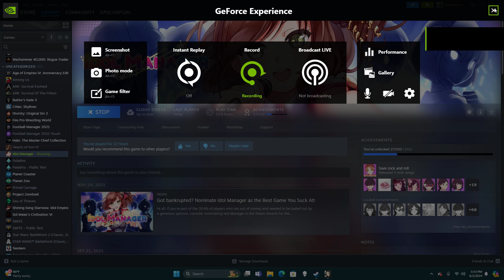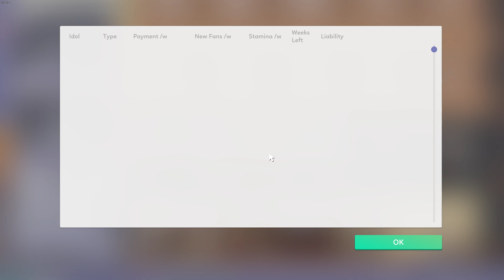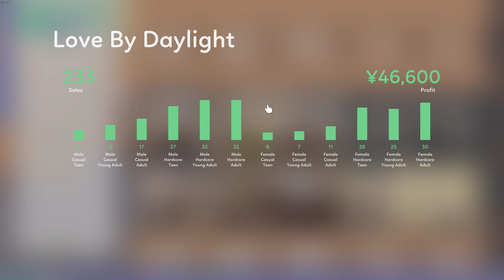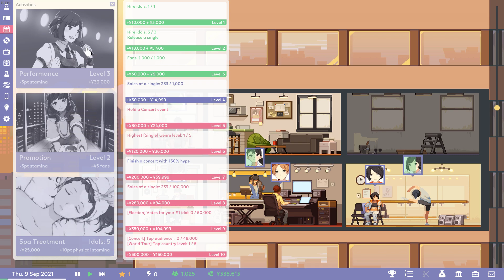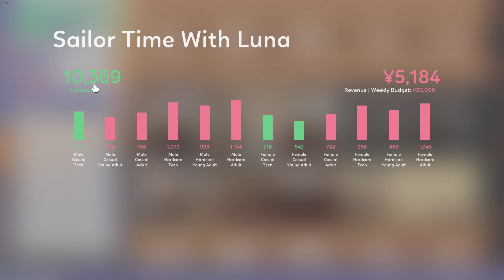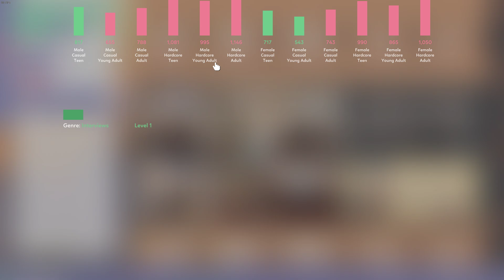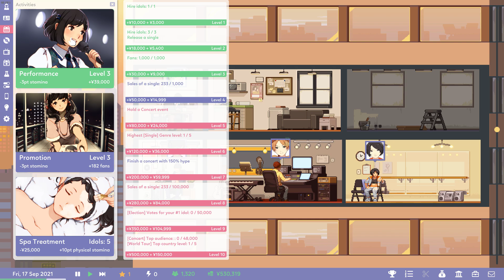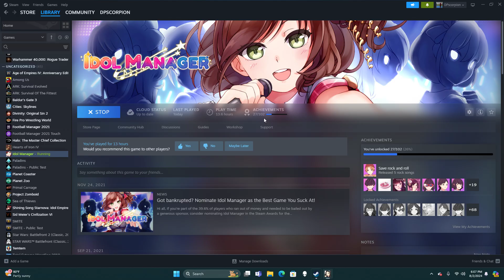The Training Episode and we Host a Interview show (Idol manager ep4)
We work on producing a Interview show as we train the girls up to hopefully make the next single a success.